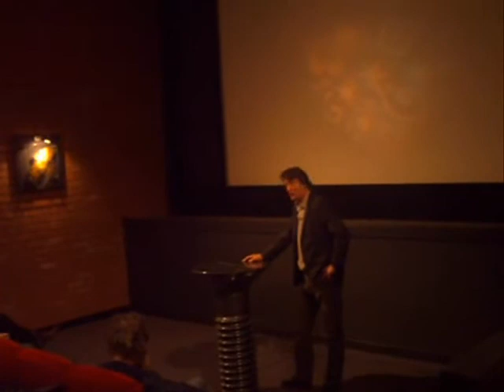Johannes Brost med Avalon i Västerås.wmv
Om filmen Avalon och Johannes Brost